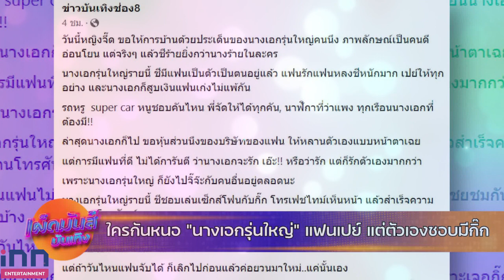เปิดคำใบ้เพิ่ม แฉข่าวเมาท์ นางเอกรุ่นใหญ่ ชอบแอบแฟน เซ็กส์โฟน กับกิ๊ก